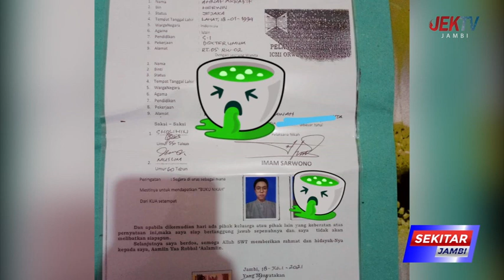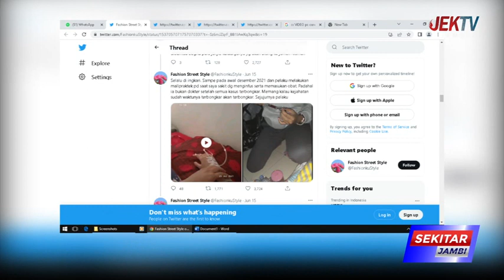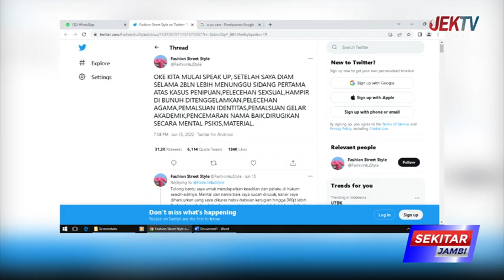10 BULAN MENIKAH SIRI, ISTRI BARU TAHU SUAMINYA PEREMPUAN